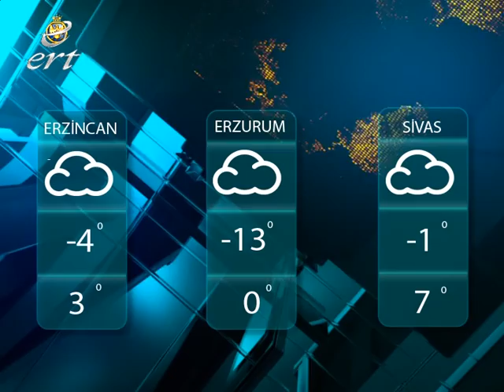06 ARALIK 2016 ERT ŞAH TV HABERLER